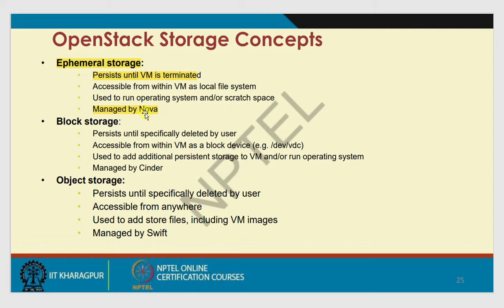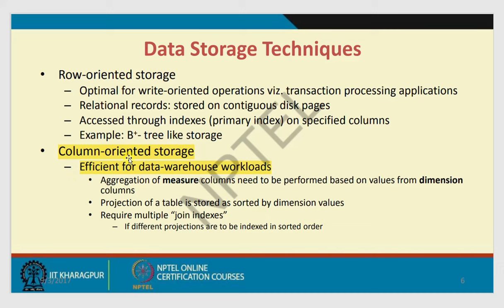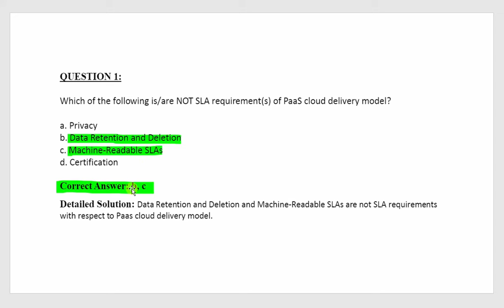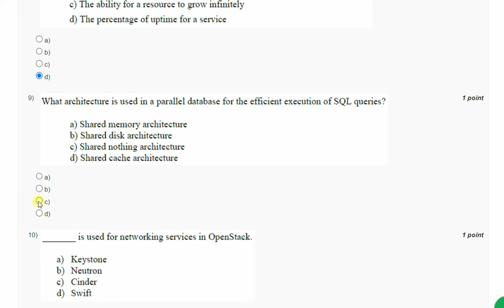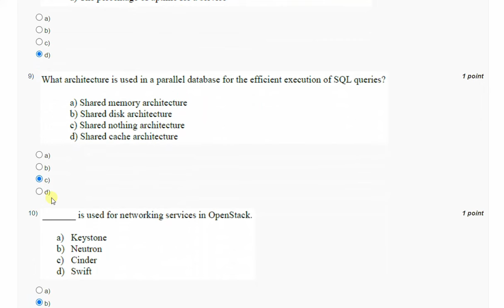Cloud Computing Week 3 Assignment Solution | NPTEL | Swayam | Jan - Apr 2024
Course - Cloud Computing
Assignment - Week 3
Last Date - 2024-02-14, 23:59 IST